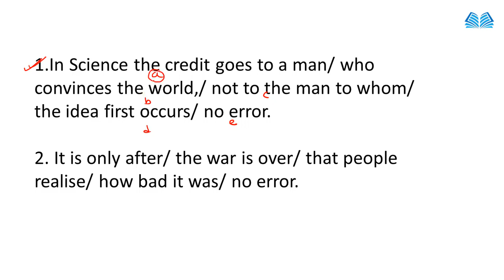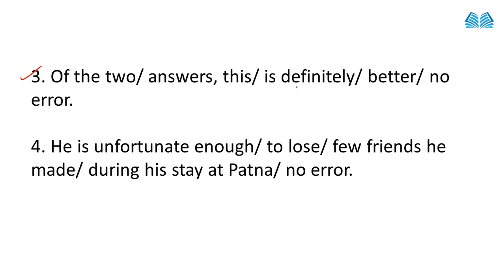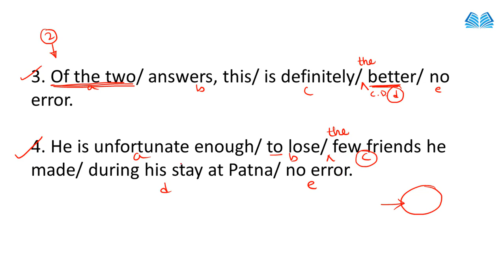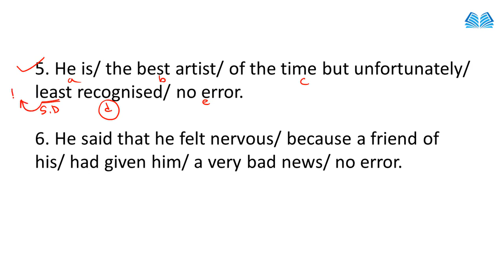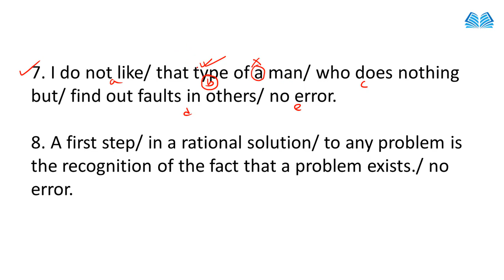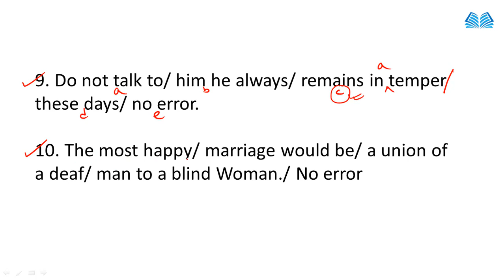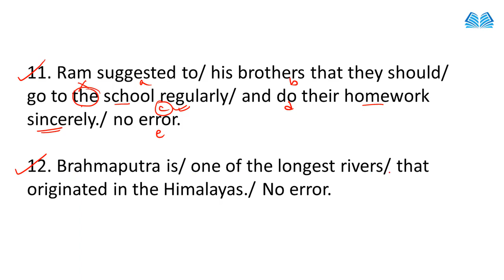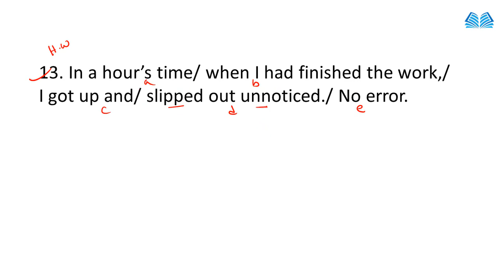Error detection and correction in Bengali | spotting errors | common error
error detection and correction in Bengali
error detection rules in Bengali
error detection
error Correction
spotting errors
common error

🔴Error Detection and Correction _ Error Spotting All Rules _ Knowledge Point _.mp4

🔴Error Detection and Correction _ Error Spotting Practice _ Article Class-03 _ Knowledge Point _.mp4